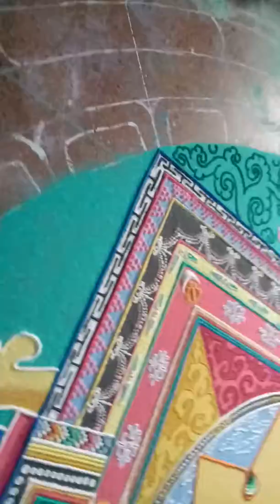Learning sand mandala of Vajrakelaya.རྡོ་རྗེ་ཕུར་པ།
Here you can see and enjoy how our  monks are learning and creating sandmandala of Vajrakelaya.